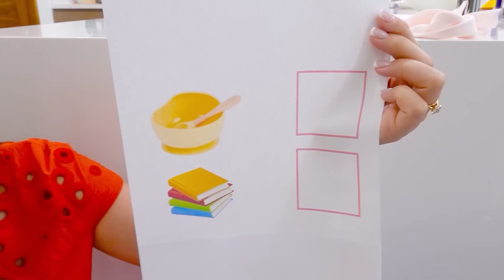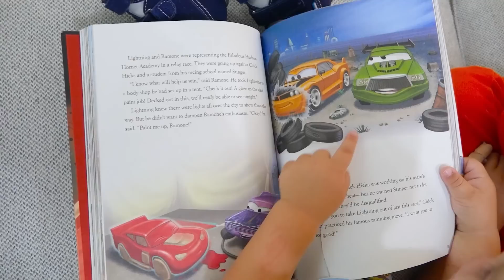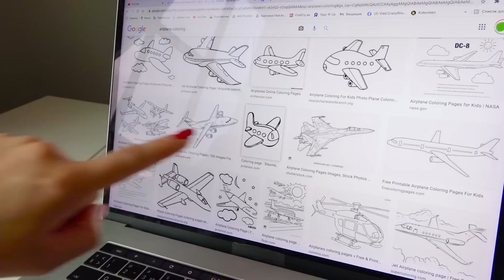کرس ایلس کے لیے اچھا بھائی بننا چاہتا ہے۔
00:00 کرس ایلس کے لیے اچھا بھائی بننا چاہتا ہے۔
05:10 نکی کرس کے لیے بہترین بھائی بننا چاہتا ہے۔